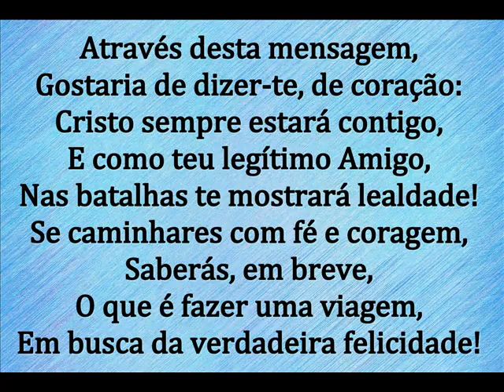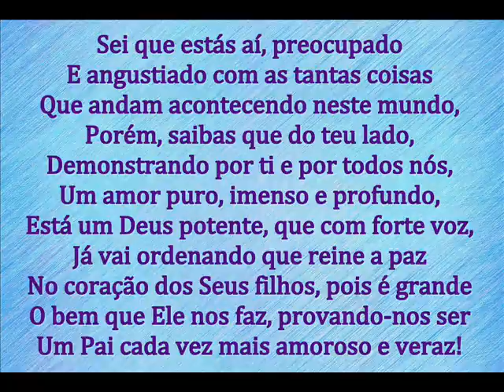PAI AMOROSO E VERAZ - MENSAGEM DE DEUS PARA HOJE - PALAVRAS DE FÉ - MENSAGEM MOTIVACIONAL